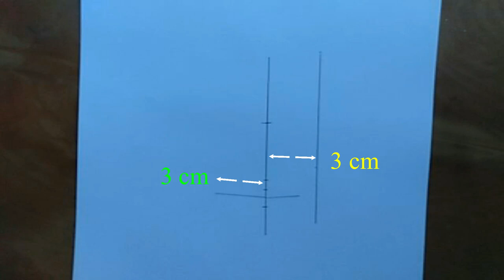How to draw a woman easy way | قلم رصاص رسم فتاة | Sketching a girl | Lovely Drawing Academy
How to draw a woman easy way,
pencil drawing lady,
pencil sketching woman,
সহজেই আঁকা,
girl draw very easy,
girl hair draw,
layer cut hair draw,
girl sketching,
sketch drawing,
lovely drawing academy,
drawing beginners,
art for beginners,
gentlewoman draw,
illustration,
creative art,
new design art,
female drawing,

About my channel:
My channel names' Lovely Drawing Academy!

1. Pencil Name -  MARKO FISHLR 12B Pencil
       and
   Faber Castell- 414 WATERCOLOUR pencil
       and
   Lead pencil 0.7 mm

2. Paper Name -  Double A Offset paper

3. Blending Stump
[You can use  Paint brush, Tissue Paper or cotton buds instead of this blending stump. etc.]

▬▬▬▬▬▬▬▬▬▬▬▬▬▬  Music ♪♫♫♪ ▬▬▬▬▬▬▬▬▬▬▬▬▬▬